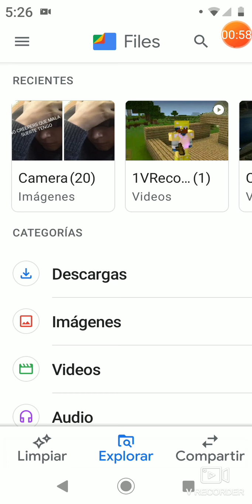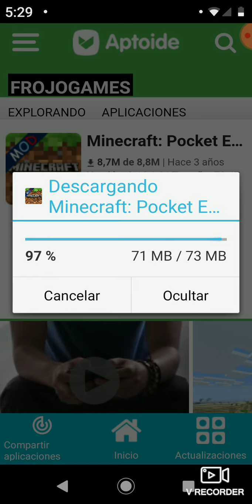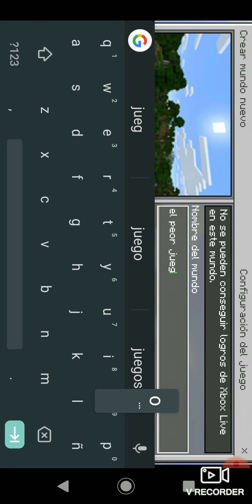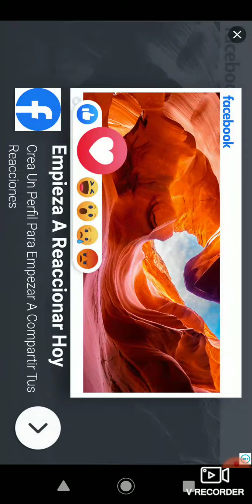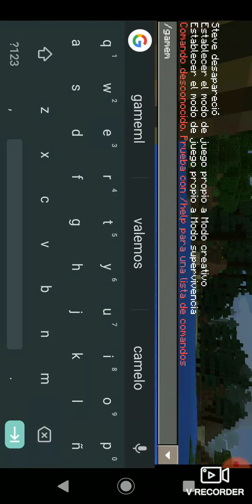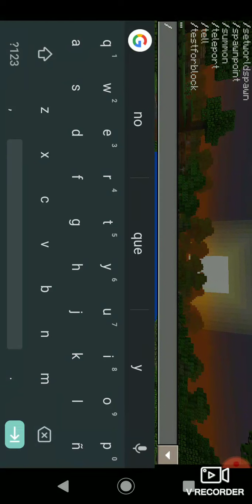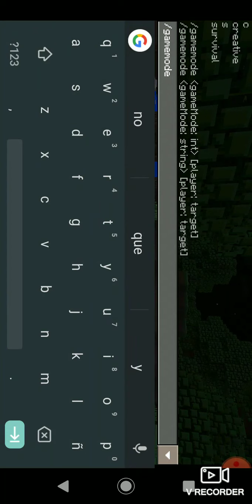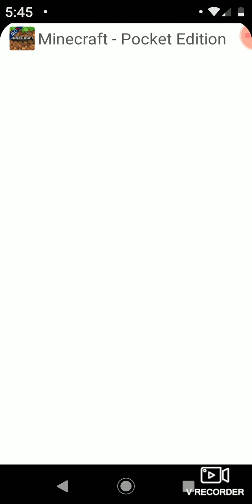!!La Peor Copia De Minecraft!!